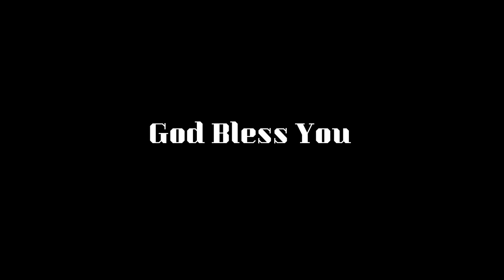சோர்ந்து போகாதே _ PROMISE WORD | Message By Sis.Tamil Arasi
more info.

For Prayer
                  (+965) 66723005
RECORDING, MUSIC, EDITING ,CAMERA - EGC

LETS PRAISE GOD TOGETHER
AMEN